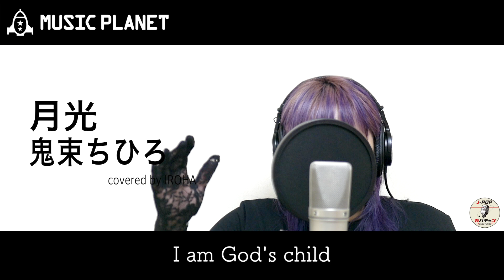『月光／鬼束ちひろ』covered by IROHA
J-POPを中心に、さまざまなエンターテインメントをお届けします✨

★covered by IROHA